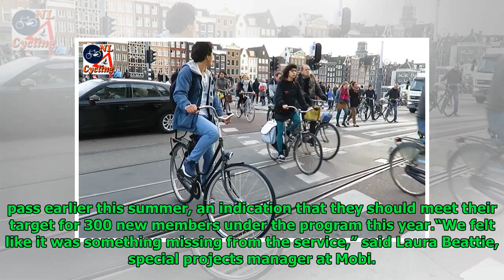Discounted passes for public bikeshare increasing numbers of low-income cyclists